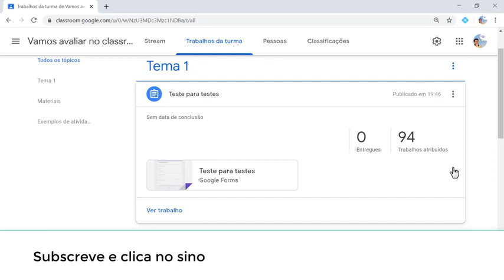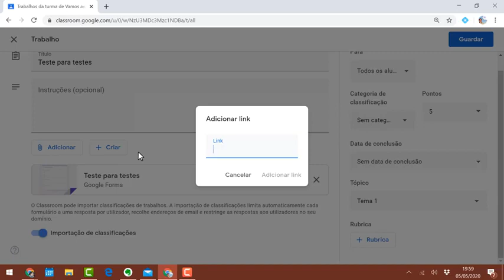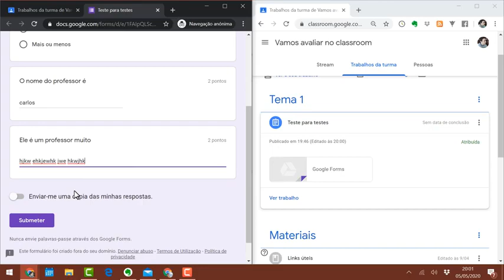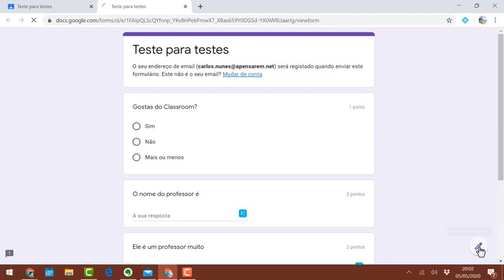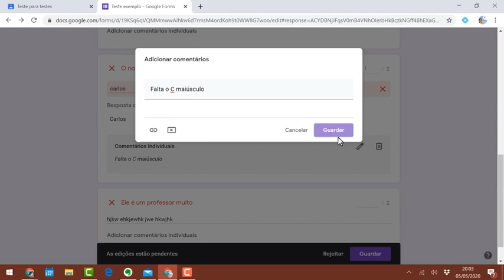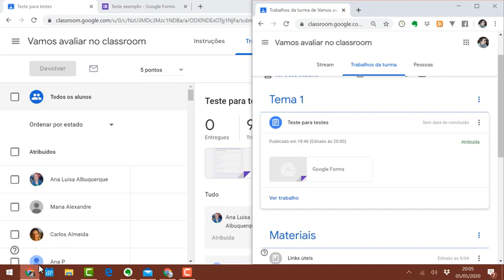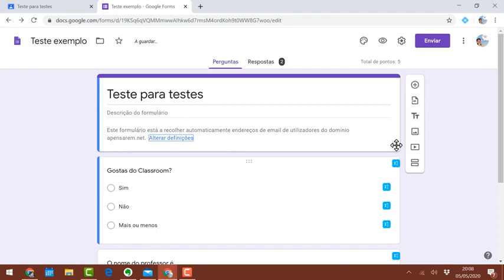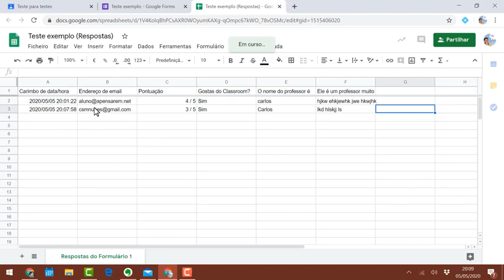Google Classroom Episódio 12 - Avaliar um Questionário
Série de vídeos sobre o Google Sala de Aula para professores.